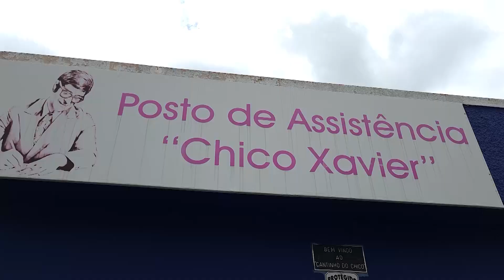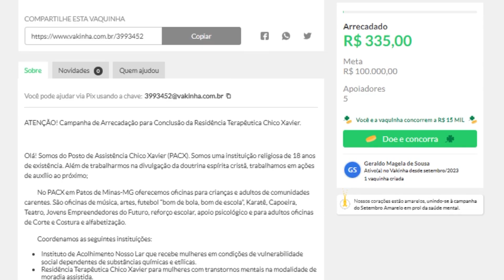Posto de Assistência Chico Xavier pede ajuda com doações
O Posto de Assistência Chico Xavier está promovendo uma vakinha online para arrecadar dinheiro para finalizar a obra de ampliação da instituição que presta serviço de assistência social.